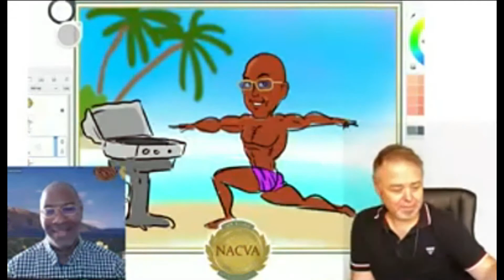June 2021 Super Conference From Your Heart To You Virtual Mixer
Celebrating 30 years of service to the global business valuation and financial litigation profession, NACVA|GACVA and the CTI's 28th consecutive annual super conference held June 21—25, 2021 was a great success!

Pioneering hybrid and virtual delivery in the midst of reopening from the COVID-19 pandemic, in-person attendees at the Chateaux Deer Valley in Park City, UT and virtual attendees from around the globe navigated new territory from a conference networking perspective.

A personalized and fun cartoon experience described as part vision board, part visual coaching session and spontaneous comedy show was held during the recent conference. With their hands on their hearts attendees imagined where they would like to be resulting in personalized caricature drawings.